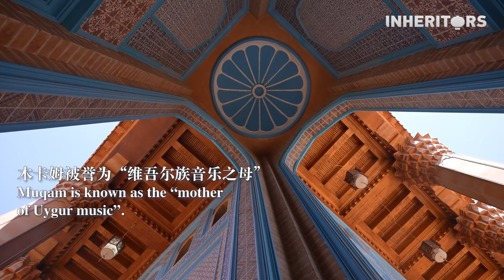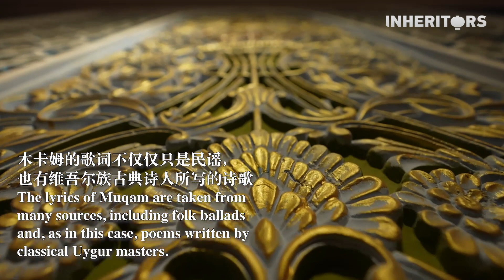Muqam: The Mother of Uygur Music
Muqam is known as the “mother of Uygur music”. As a form of classical music with strong associations with the Silk Road, Muqam has been deeply influenced by Arab culture.